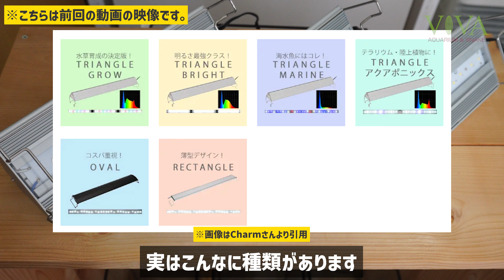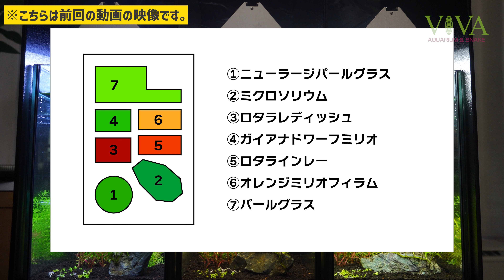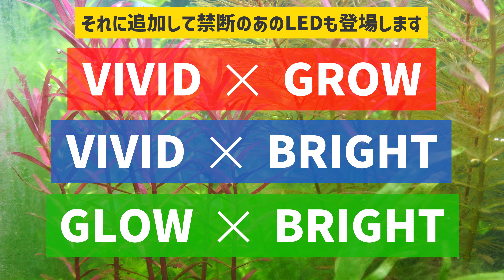【後編】VIVIDは水草が育たない？アクロトライアングル最新LEDの噂の検証結果！GROW＆BRIGHTと比較 アクアリウム 熱帯魚 Charm 【ビバアクア】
ネットでささやかれる噂…「VIVIDは水草が育たない」
そんな噂に終止符を打つべく、おにぎり３大LEDを使って検証！
果たしてVIVIDは水草が育たないのか？GROWやBRIGHTなら水草が育つのか？
今回の動画は後編になります。

👛コトブキ レグラスフラット F-250SH/B

👛GEX簡単ラクラクパワーフィルターS

🌹チャンネルメンバーシップ『ビバメン』『絵文字ビバメン』
・名前の横にビバメンバッジが付きます！（ビバメン・絵文字ビバメン）
・チャットでメンバー専用絵文字が使えます！（ビバメン・絵文字ビバメン）
・メンバー限定動画が不定期にアップされます！（ビバメン）
・過去ライブのアーカイブが見れます（ビバメン）
・アクアリウム壁紙画像が不定期でアップされます！（ビバメン）
料金分の価値が見いだせた方は是非✨
iPhoneアプリなど「メンバーになる」ボタンが表示されない方はこちらから